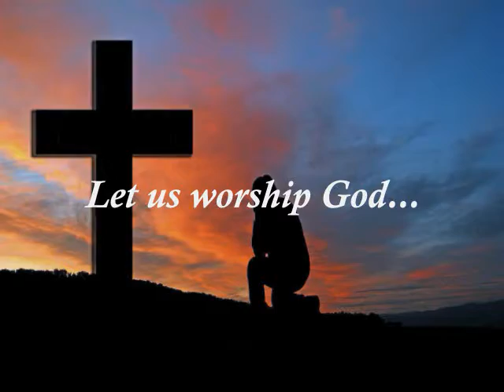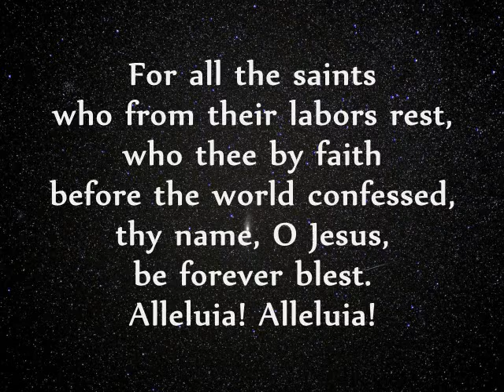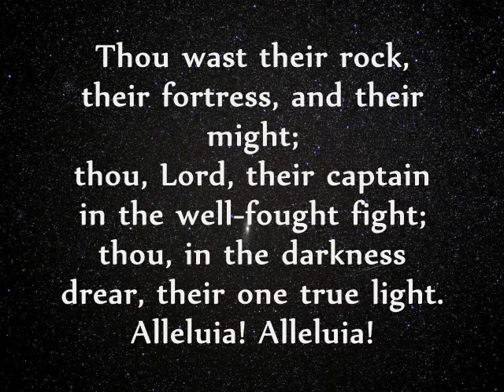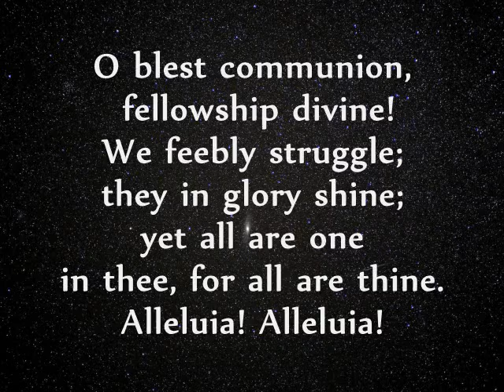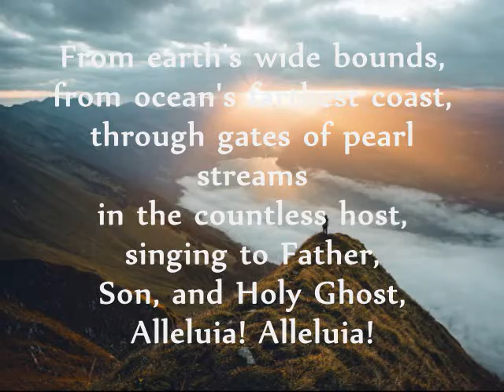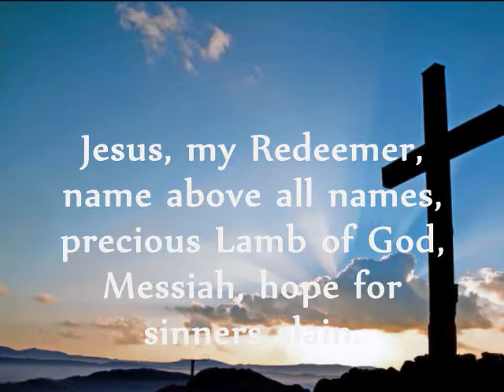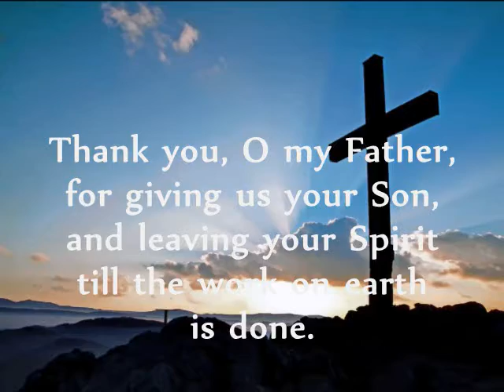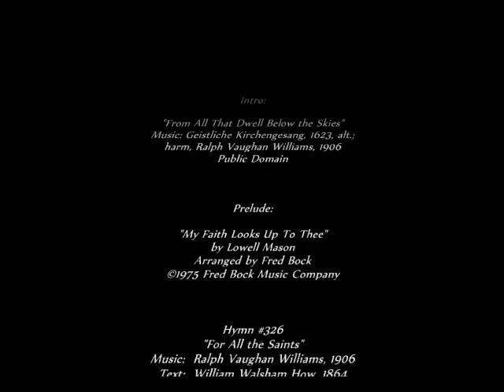Installation Service for Rev Nate Mochizuki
Installation Service - September 13, 2020